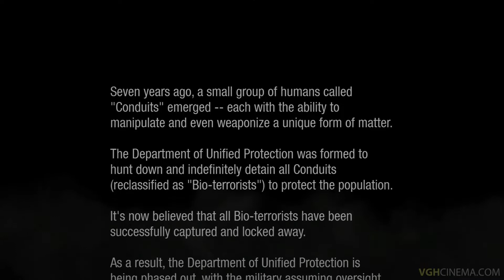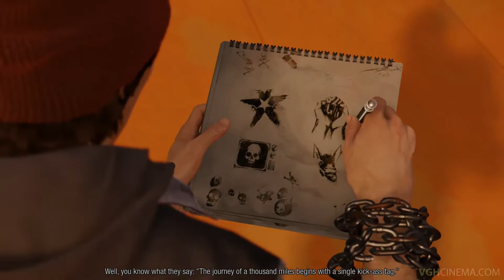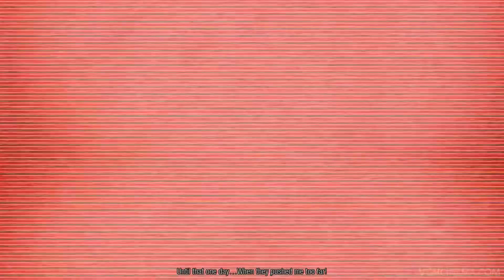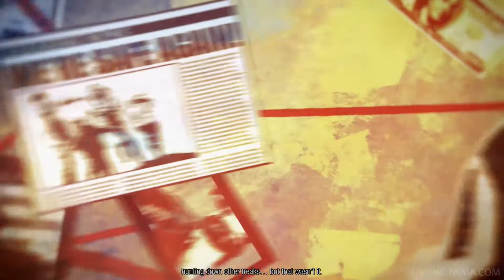Infamous: Second Son ★ THE MOVIE / ALL CUTSCENES 【Good Karma Edition】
You are watching Infamous: Second Son THE MOVIE featuring all the cutscenes + relevant story gameplay parts. Watch the STORY of Infamous: Second Son as a MOVIE with no commentary, no menu or loading screens, no unnecessary gameplay parts, and captured with PS4 in 1080p HD quality!

Infamous: Second Son is the third game in the Infamous video game series. It is a superhero themed story and is an action adventure game exclusively made for the PS4. The story of Infamous: Second Son is set 7 years after the events of Infamous 2's good ending. But it can certainly be watched as a standalone movie. So sit back and enjoy the show!